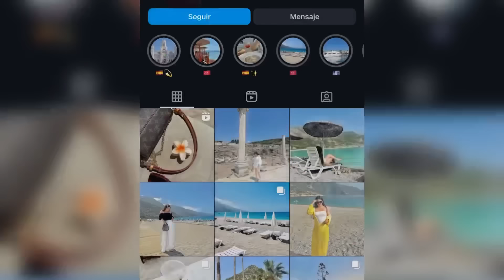💥 ESPECTACULAR: KAROL G ARRASA en su PRIMER CONCIERTO en el BERNABÉU